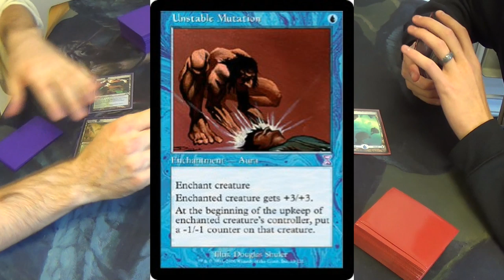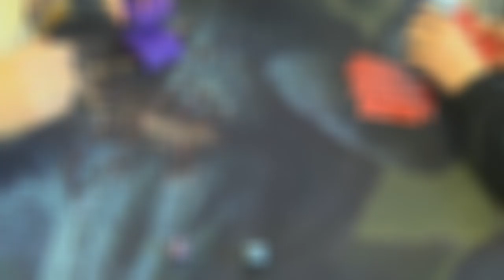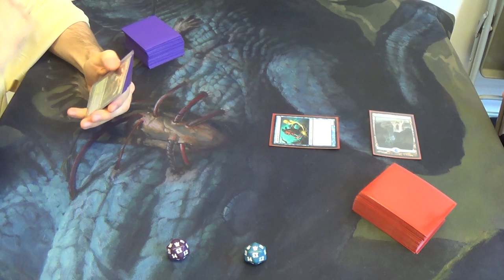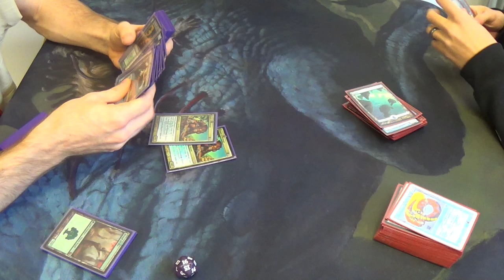Modern Magic — Bant Hexproof vs. Merfolk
Who needs merfolk lords in a Merfolk deck? Master o' Waves is all ya really need in life.

Creatures
4 Gladecover Scout
3 Invisible Stalker
2 Kor Spiritdancer
4 Slippery Bogle
Enchantments
3 Daybreak Coronnet
4 Ethereal Armor
4 Hyena Umbra
4 Rancor
4 Spectral Flight
4 Spider Umbra
1 Spirit Link
3 Unstable Mutation
Lands
4 Breeding Pool
1 Dryad Arbor
1 Forest
4 Misty Rainforest
4 Temple Garden
1 Verdant Catacombs
4 Windswept Heath
1 Wooded Foothills
Sideboard
1 Ethersworn Canonist
4 Leyline of Sanctity
4 Meddling Mage
4 Qasali Pridemage
1 Spellskite
1 Unstable Mutation